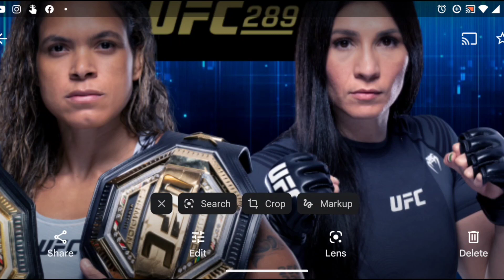MY PREDICTION FOR AMANDA NUNES VS IRENE ALDANA & CHARLES OLIVEIRA VS BENIEL DARIUSH!!!!!!!